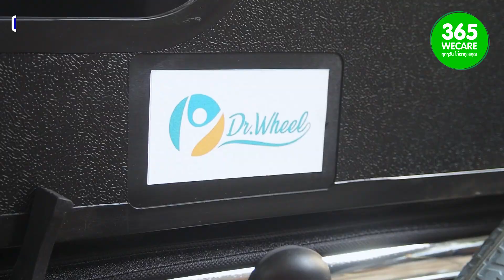สาธิตการใช้งานรถเข็น Dr.Wheel รุ่น DY01951AC-56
วีดีโอสาธิตการใช้งานรถเข็นพับเก็บได้ Dr.Wheel รุ่น DY01951AC-56

✅ 365wecare จำหน่ายอาหารเสริม เวชสำอาง อุปกรณ์ดูแลสุขภาพ
✅ จัดส่งรวดเร็ว ได้รับสินค้าภายใน 3 วัน
✅ สินค้าของแท้ 100% ไม่แท้ยินดีคืนเงิน
✅ สามารถนัดรับสินค้าด้วยตัวเอง